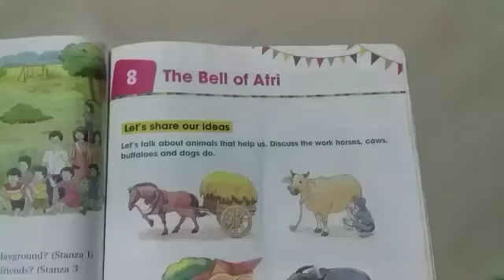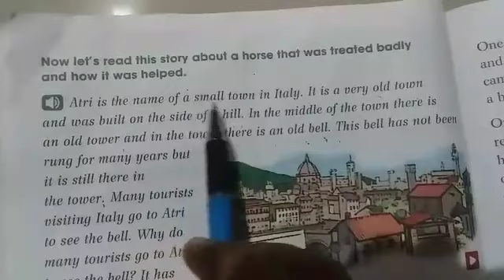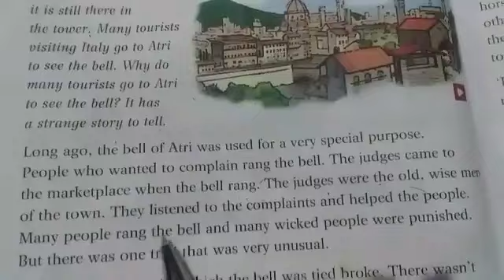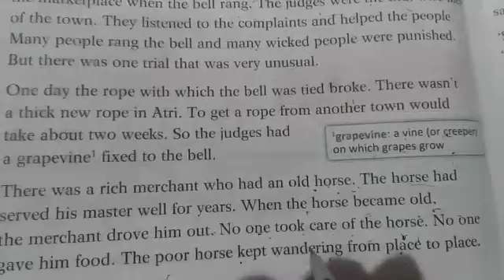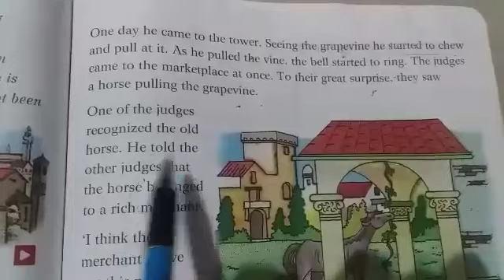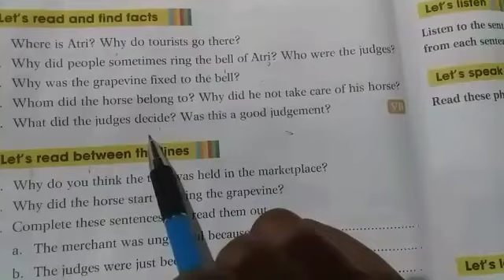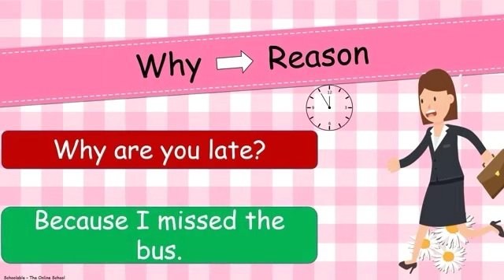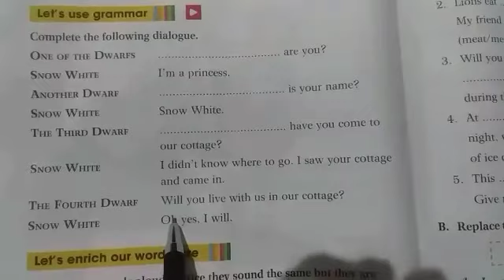English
Day 19